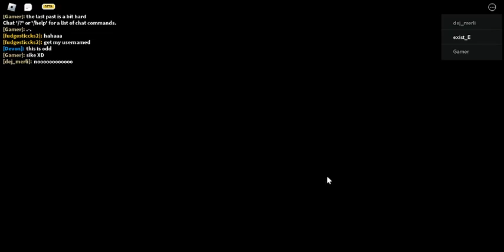RB Battles Season 3 - Completing the Piggy Challenge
cool map
i miss the old one though